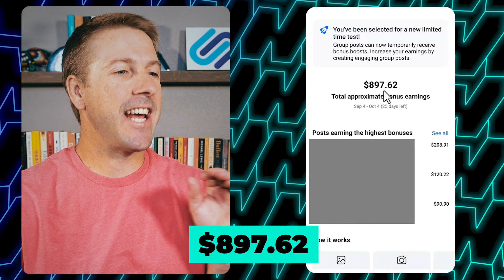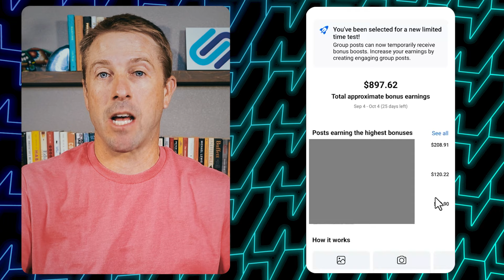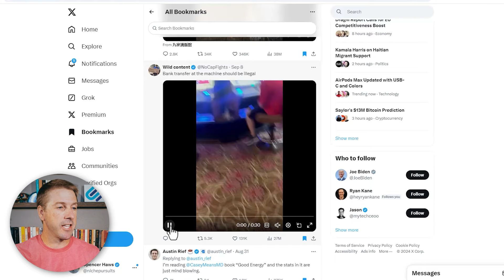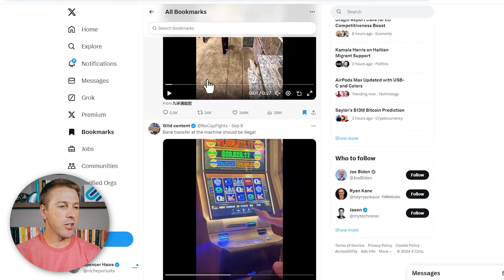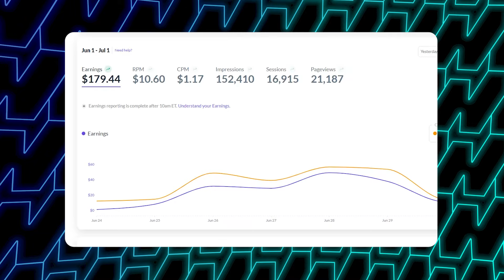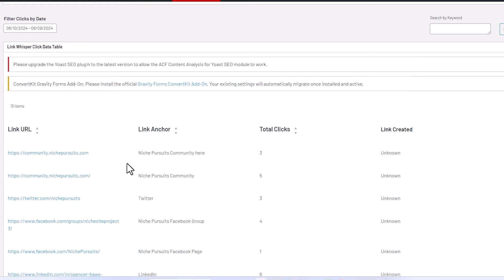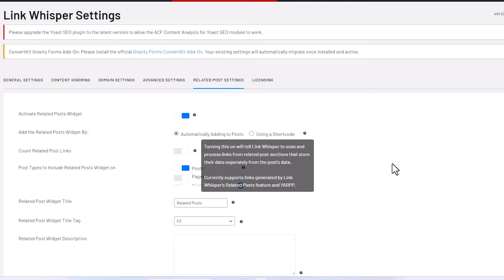The TRUTH About Making $200/Day on Facebook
In the first 5 days of this month, I've been making about $200/day on Facebook.

In today's video I'll share 3 strategies for how I've been making money through the Facebook performance bonus program. I'll also share some of the hard truths about this side hustle.

Facebook is always changing it's algorithms (just like Google), so its not a perfect business model.

However, I do share how building a website can help stabilize the business a bit more than being reliant 100% of Facebook.

I also share 2 "secret" strategies for maximizing the potential of your website.

You can use Link Whisper to maximize the number of pageviews your site gets in 2 ways:
1. Internal links leads to more pageviews.
2. Use Click Reporting to essentially A/B test which links are getting more clicks. Tweaks your links to maximize pageviews.